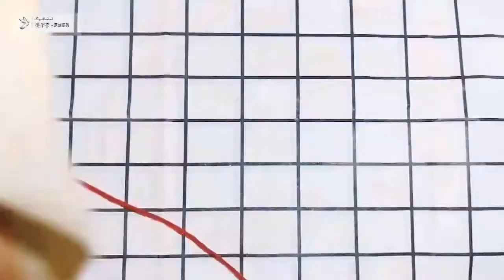CX021011-Miniature Schnauzers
How to Punch by a Punch Needle